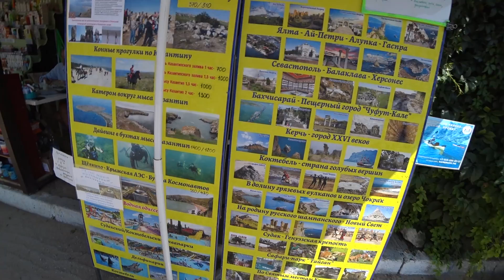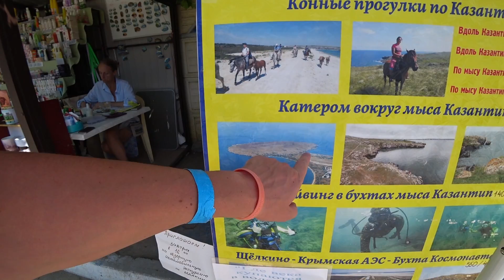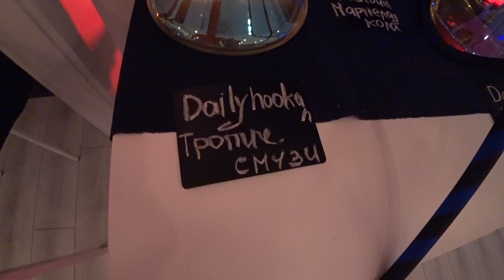Крым 2019. Щелкино. Русская и Татарская бухта. Море медуз. Закат на пляже и SUP. Отдых в Крыму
Крым 2019. Щелкино. Русская и Татарская бухты, говорят, если в одной из них штиль, то в другой шторм, проверим? Вечером закат был просто фантастическим, море было очень спокойным и мы решили впервые в жизни попробовать SUP bord, что из этого вышло? Отдых в Крыму.